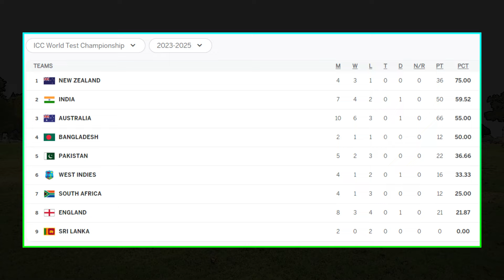India Registered Biggest Win In Test As They Beat England By 434 Runs | IND vs ENG | GBB Cricket